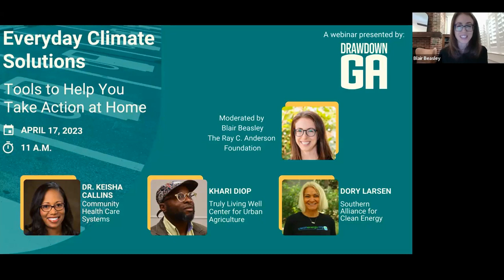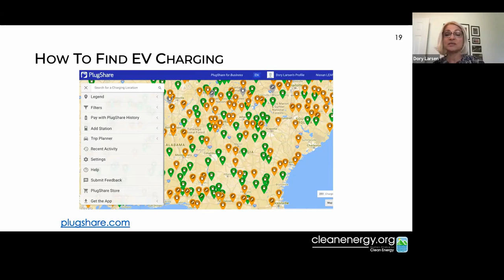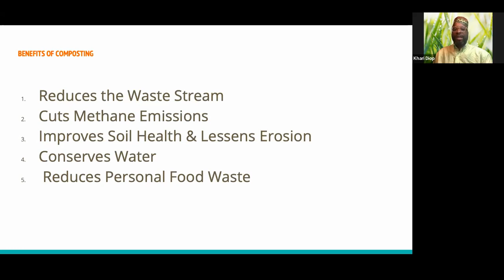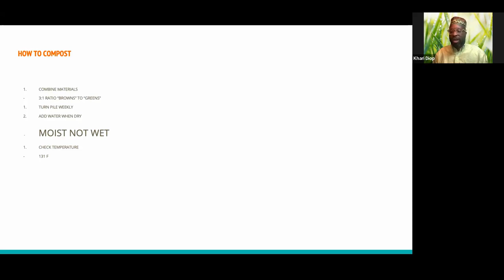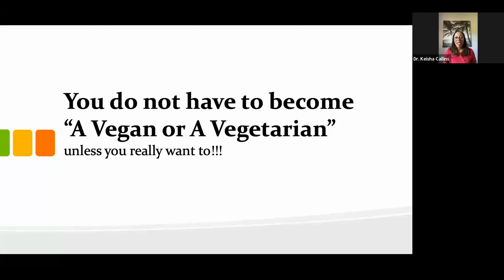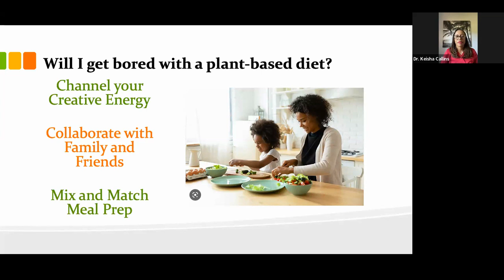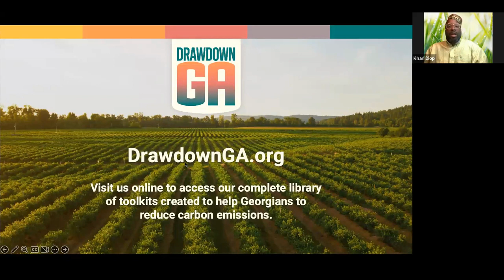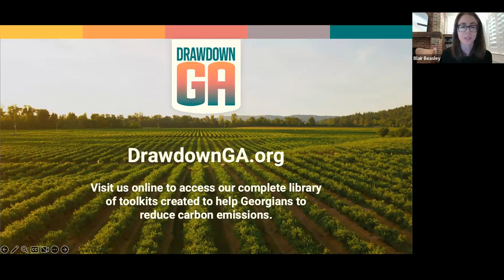Everyday Climate Solutions: Tools to Help You Take Action at Home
Are you feeling inspired to take action and reduce your carbon footprint? Then you won’t want to miss this panel discussion that will identify some of the most impactful ways you help grow climate solutions in Georgia.

From starting a compost system in your yard to eating less meat to upgrading to an electric car or truck, there are so many ways that each of us can make a difference. You’ll leave this webinar feeling inspired and empowered to take action on climate at home and in your community.

We will answer questions like:
- How can I compost food scraps if I don’t have the space for a large compost bin?
- How does a plant-based diet reduce carbon emissions?
- Are there any state or federal incentives for purchasing an EV?
- How can my family make the switch to eating less meat?
- What are the pros and cons of driving an electric vehicle?

Moderated by Blair Beasley, Director of Climate Strategies at the Ray C. Anderson Foundation, our expert panel for this event includes:

- Dr. Keisha Callins, obstetrician/gynecologist, Community Health Care Systems
- Khari Diop, community compost lab manager for Truly Living Well Center for Natural Urban Agriculture
- Dory Larsen, Electric Transportation Program Manager at the Southern Alliance for Clean Energy

You can access the complete library of FREE Drawdown Georgia Climate Solutions toolkits on our